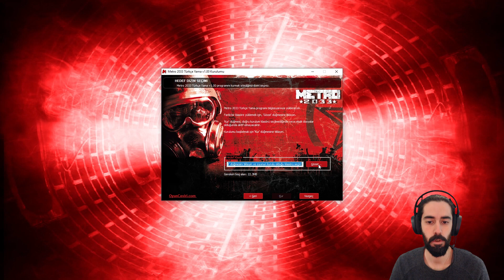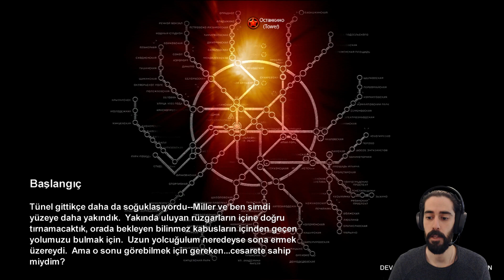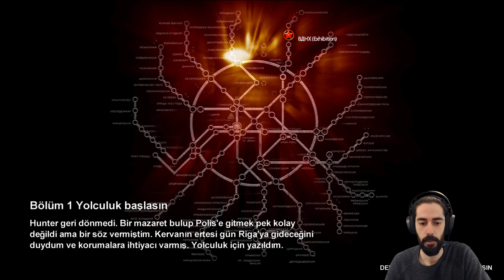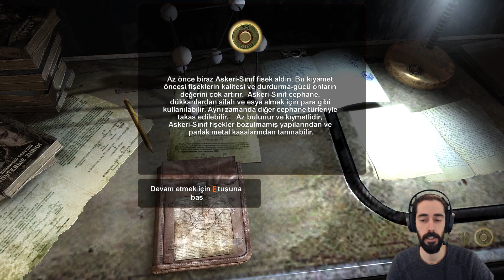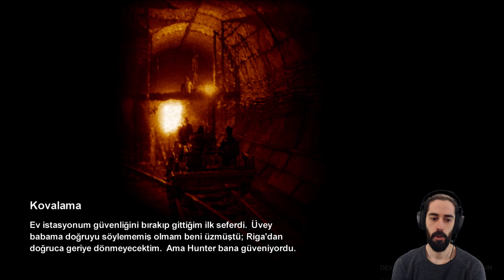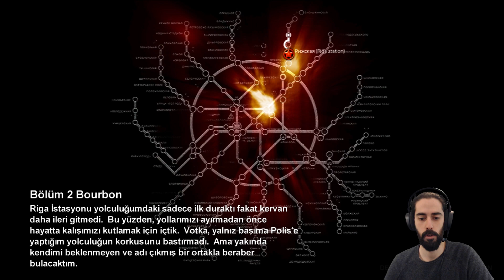EPİC GAMES ÜCRETSİZ OYUNU ! [METRO 2033 REDUX] TÜRKÇE YAMA (BÖLÜM 1)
Türkçe Yama Linki (LİNK YENİLENDİ, DENENDİ, EPİC VERSİYONU İLE UYUMLUDUR, ÇALIŞIYOR ;))

Bomada TV'de hergün  çeşitli PC ve Konsol oyunları oynayarak bu videoları seri halinde yayınlıyoruz. Yeni çıkan oyunları yakından takip edip ilk izlenim videoları çekiyorum. Zaman zaman da eskilere uzanıp nostaljiler yapıyoruz. Her tür oyunu oynayıp, bunları günde en az bir video olacak şekilde yayınlamaya gayret ediyoruz.

Bomada Tv'den herkese selamlar ,

Oynanış videoları serimize bu sefer Metro 2033 Redux oyunu ile devam ediyoruz.

[METRO 2033 REDUX] TÜRKÇE (BÖLÜM 1)

Metro 2033 Redux'ın tüm detaylarını türkçe anlatım ve türkçe altyazı ile videomda bulabilirsiniz.

Videoyu Beğendiyseniz ;

Ayrıca her hafta perşembe günleri Epic Games ücretsiz oyunlar bölümümüzde Epic Games'te bedava olan bir oyunu bulabilirsiniz. Bu zamana kadar ücretsiz olmuş tüm epicgames oyunlar